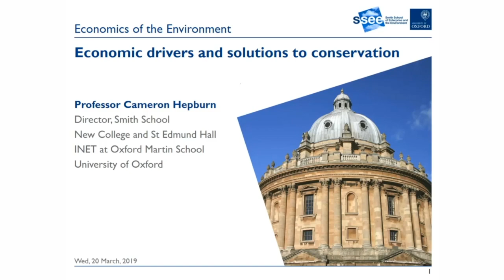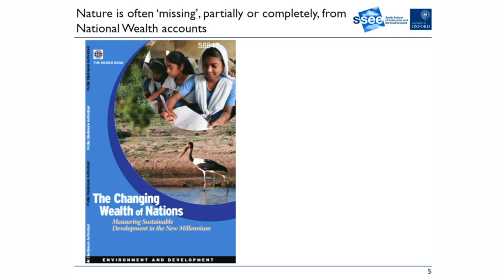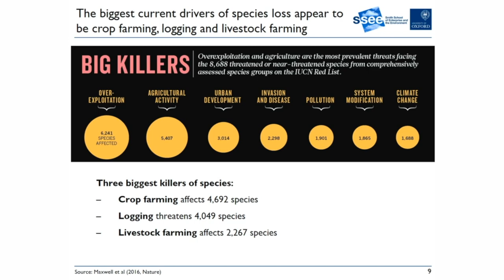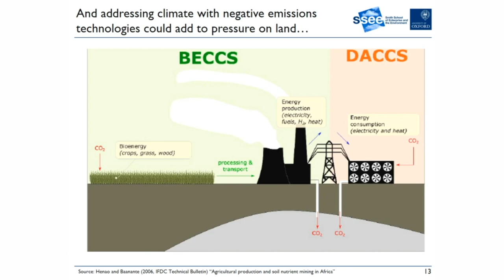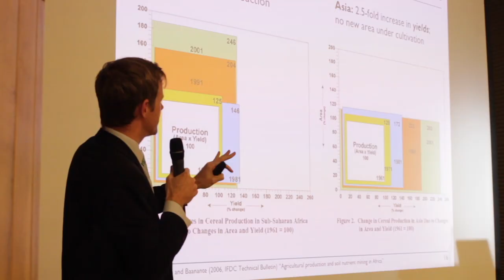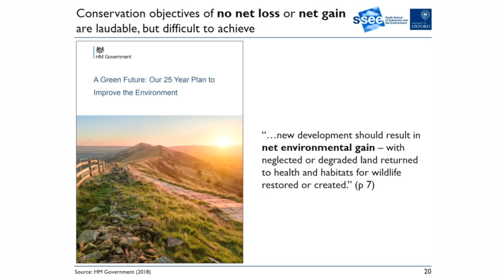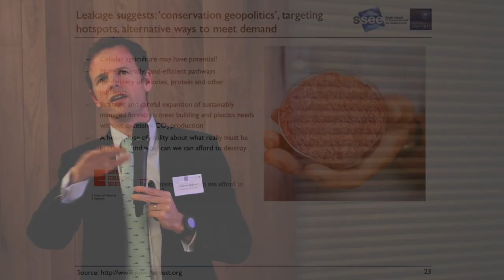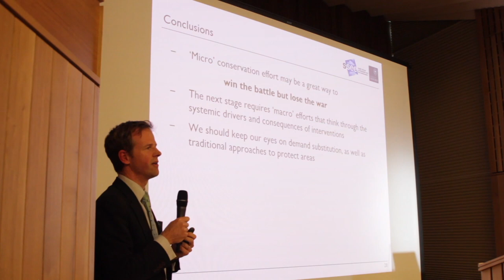Economic drivers and solutions to conservation by Cameron Hepburn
WildCRU Conservation Geopolitics Forum Plenary Talk
Cameron Hepburn, Smith School, University of Oxford, UK